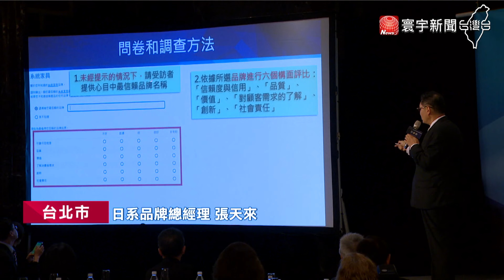突破自我榮耀26年! 日系品牌摘13座信譽品牌獎｜寰宇新聞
深受消費者信賴的「信譽品牌」調查，2024年得獎品單出爐!日系家電榮獲業界最多6獎白金座，同時連續5年，都拿到5白金殊榮的家電廠商，一路走來26年獲獎，總獎累計高達185項。